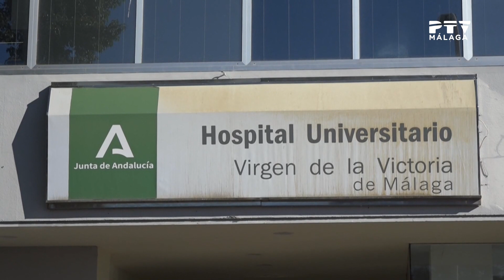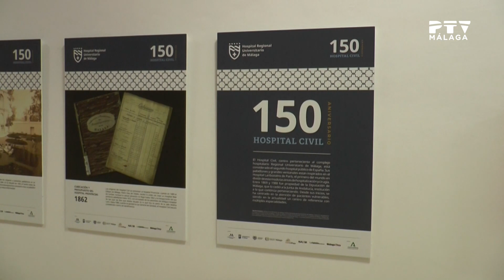Informativos PTV· 10/01/2023 2ª ed.